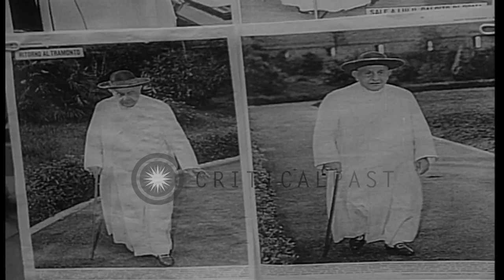Large crowd of civilians gather at the Saint Peter's Square as Pope John XXIII pa...HD Stock Footage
Large crowd of civilians gather at the Saint Peter's Square as Pope John XXIII passes away in Vatican City,Rome.

Pope John XXIII passes away in Vatican City,Rome. Large crowd of civilians gather at the Saint Peter's Square. They place pictures of Pope John XXIII. Civilians pray for the recovery of Pope's illness in front of the windows of Pope apartment. Past scenes show: Pope John XXIII meets with the bishops. Location: Vatican City Rome Italy. Date: June 3, 1963.

57,000+ broadcast-quality historic clips for immediate download.